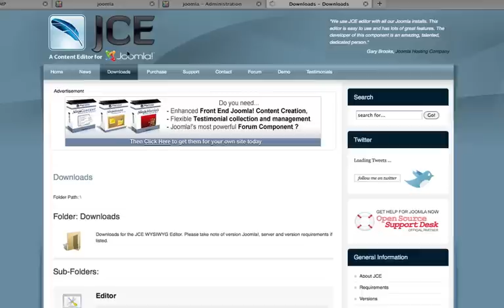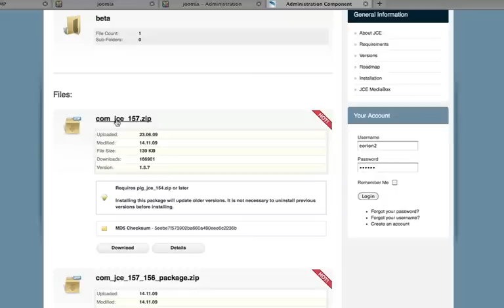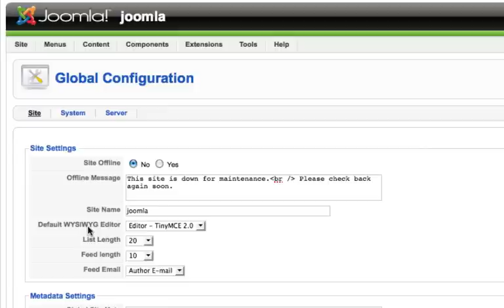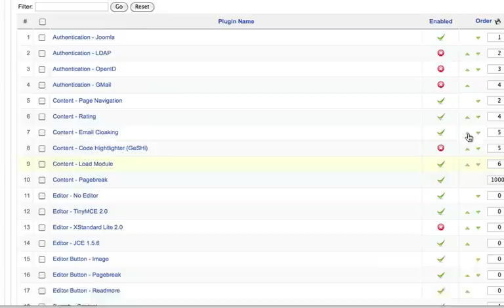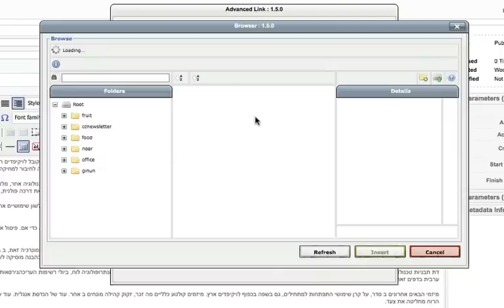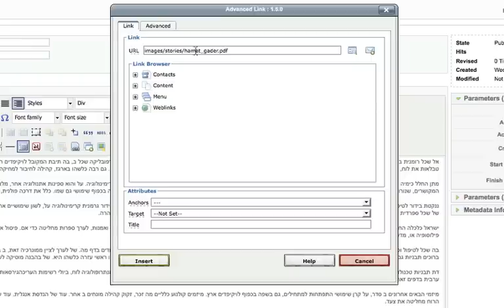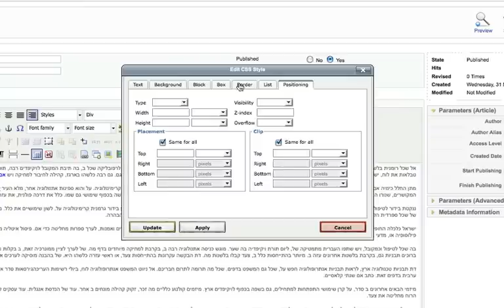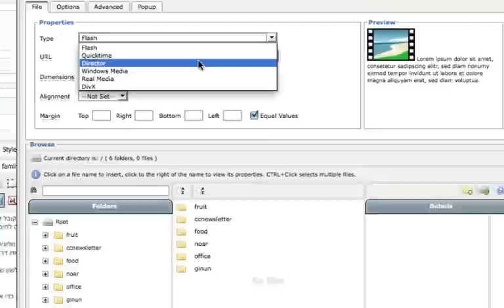קורס ג'ומלה - המלצות לתוספים - JCE Editor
כיצד להתקין ולהשתמש בעורך הטוב ביותר הקיים כיום JCE